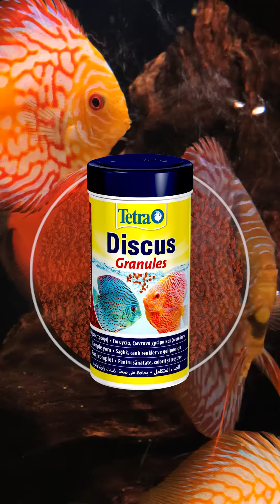Дискусы аквариумные аристократы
От величавых дискусов невозможно оторвать взгляд. Давайте вместе полюбуемся на этих великолепных цихлид.

Приобрести рыбок можно в магазинах Аква Лого.
Изготовить и оформить аквариум можно в салонах Аква Лого.
Съемки проводились в салоне и супермаркетах Аква Лого.